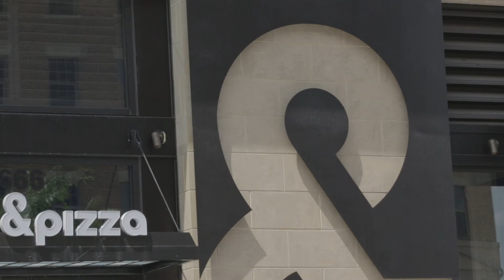3931 9th Street NE Condominiums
Four new 2BR/2BA units available in this beautiful boutique Brookland condo building! Units feature open floor plans, hardwood floors, extensive cabinet space, ensuite bathrooms, W/D and private patio/deck space. Low monthly fees and pet-friendly.

• (4) 2BR / 2BA UNITS AVAILABLE
• ~810 SQF FLOOR PLAN
• CONDO FEES: ~$232/MO
• PARKING AVAILABLE FOR SALE
• HARDWOOD FLOORS
• REAR PATIO AND DECK SPACES
• LARGE FRONT YARD
• 9'+ CEILING HEIGHTS

• IN-UNIT WASHER/DRYER
• ENSUITE BATHROOMS
• QUARTZ COUNTERTOPS
• LARGE KITCHEN ISLAND
• EXTENSIVE KITCHEN STORAGE

About Brookland:

It's no secret that Brookland has become one of the hottest and most livable neighborhoods in D.C. Whether it's commuting downtown on the Metro, picking up groceries at the store, or stumbling home from one of the neighborhood's many new restaurants, everything is within a short walk or drive from 3931 9th Street NE. Although the neighborhood has transformed quickly in the past few years, Brookland has still retained it's charming, quiet streets and strong community feel.

3931 9th St. NE is located just a half-mile from the Brookland-CUA Metro station. Taylor St. NE and Michigan Ave. NE also facilitate car or public transportation routes across the city and to the Maryland suburbs.

Turkey Thicket Recreation Center, located just two blocks away from 3931 9th St. NE, provides an indoor pool, track and other facilities free of charge to D.C. residents. Monroe Street Market, Yes! Organic, Capital City Organics, Busboys and Poets, Dew Drop Inn, &Pizza, Brookland Pint and many other establishments provide amazing nearby shopping, dining and drinking options.